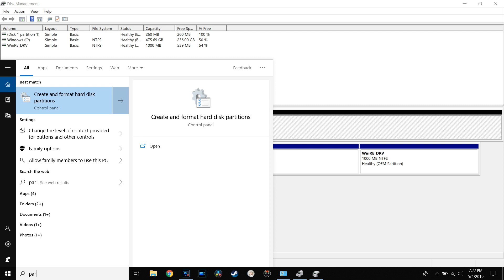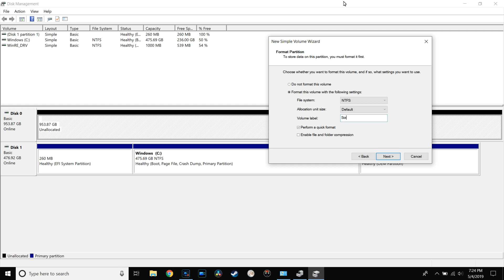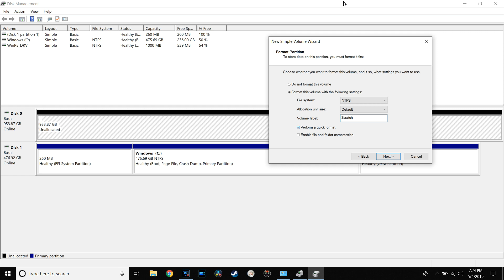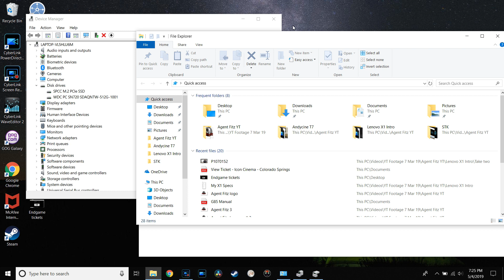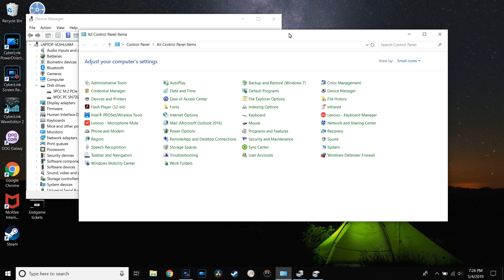Lenovo ThinkPad X1 Extreme SSD Upgrade (Silicon Power 1TB NVMe M.2 )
IMPORTANT NOTE: The NVMe M.2 in the video I installed is double sided.  The drive that is spec for the X1 extreme is single sided.  I have not had any performance issues since I installed this drive but it is slightly flexed.

I upgrade my Lenovo ThinkPad X1 Extreme SSD with the Silicon Power 1TB NVMe M.2. This video shows the installation of the hardware and the steps to partition the drive in Windows 10.  I also benchmark the performance after the upgrade. The laptop now has 1.5tb's of storage now between the two drives.

Sound captured with the Rode Video GO Wireless

Panasoinic G85 with Sigma 16mm F1.4

Song by: Young Kartz
Title: Death Row